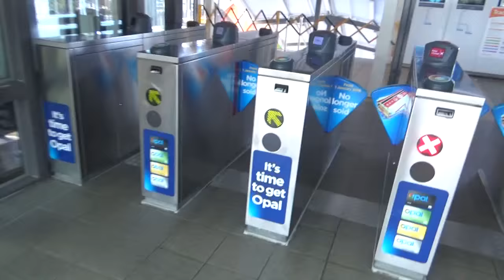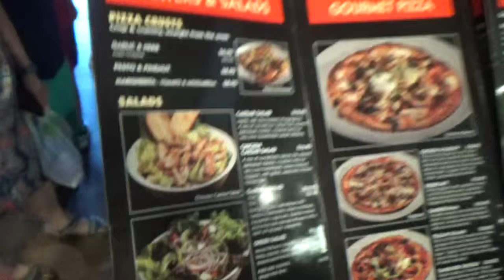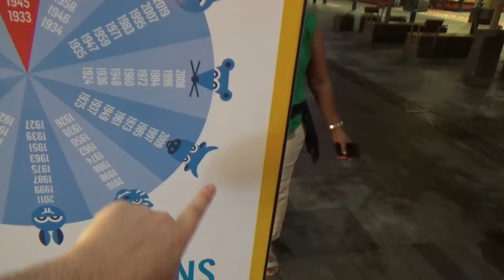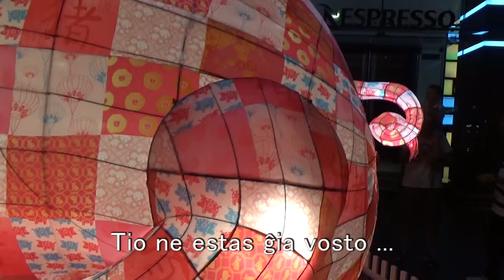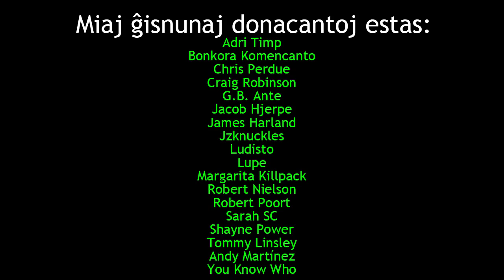Mia naskiĝtago!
Pro tio, ke estas mia naskiĝtago, mi atendos multe da oferoj de vi ĉiuj; precipe oferoj el haŭto.